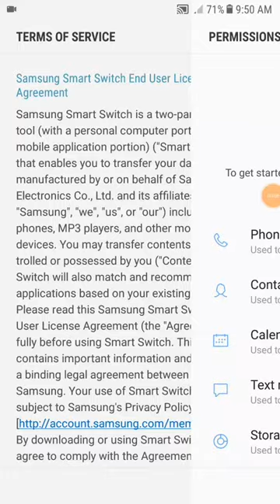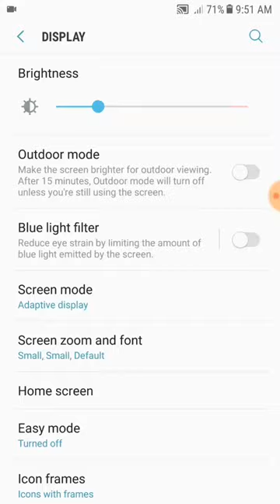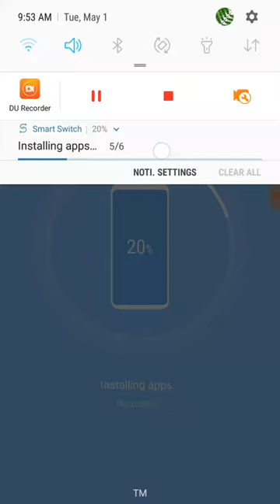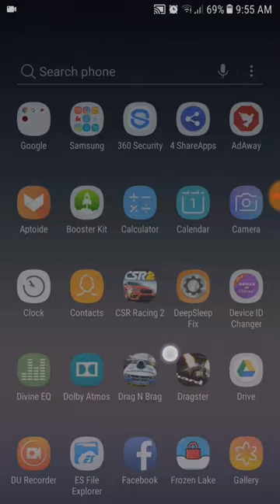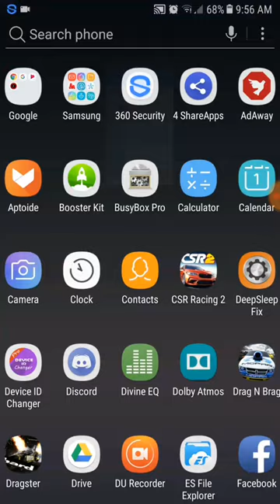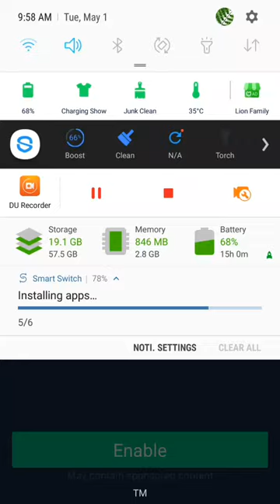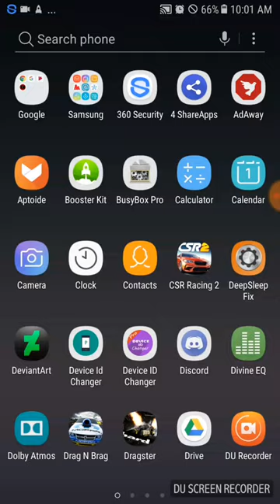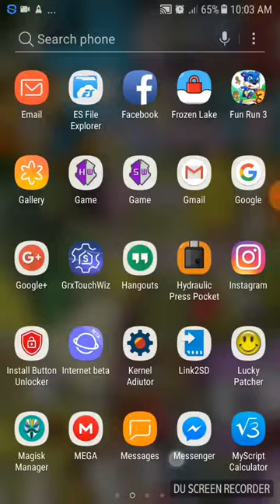Samsung Smart Switch Mobile: Restoring my Files